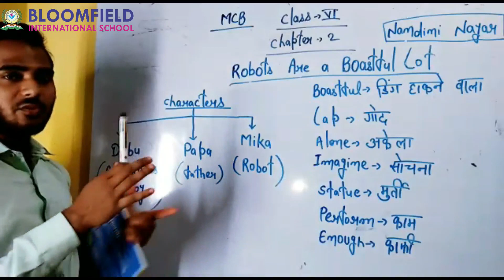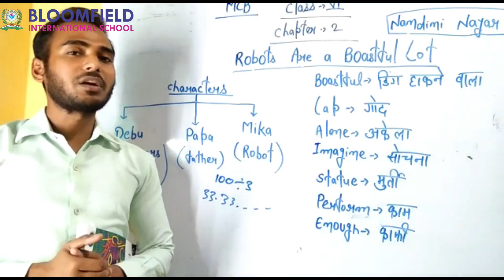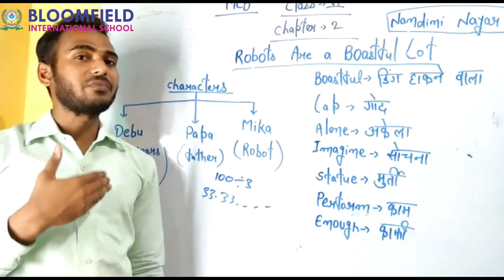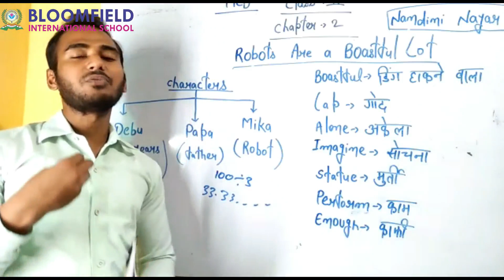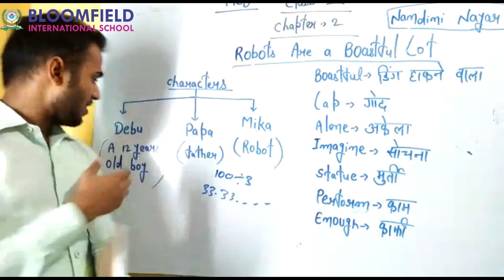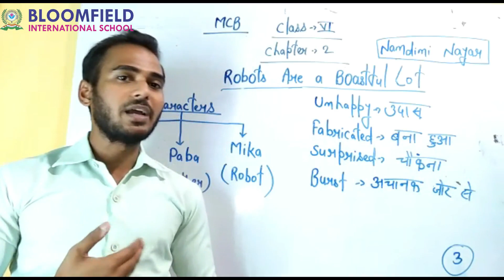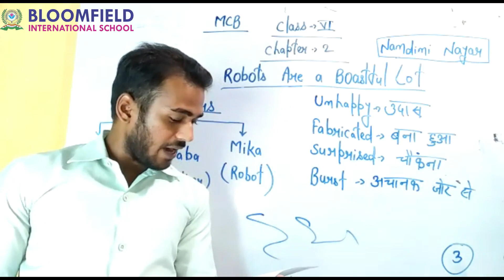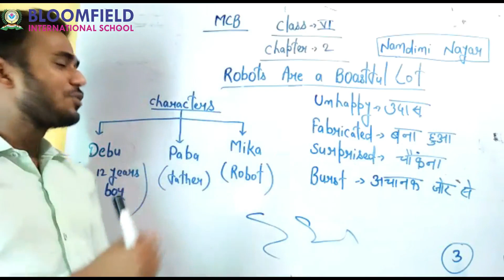English MCB Class 6 Chapter 2 Robots are Boastful Lot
LESSON CONNECT

In the future, technology will be an inevitable part of human life. Robots will be essential for fulfilling our daily requirements.

Let’s read the interesting story of the interaction between the robot Mika, Debu, and his father in the chapter “Robots Are a Boastful Lot”.